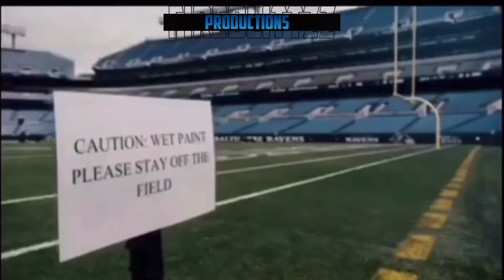Baltimore Ravens Pump Up 2020-21 || “Hall Of Fame” || HD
All Content is Owned by the NFL
I didn’t work as hard as I could on this because im busy with other things!!!